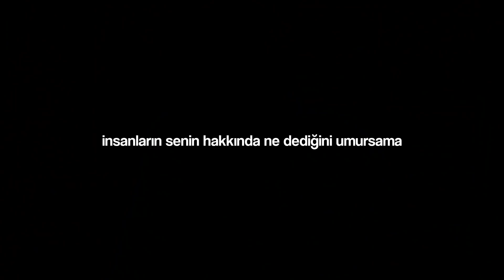MİKROSKOPLA MASKEYE BAKMAK! (1000X)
Bugün kum taneciklerine, diş fırçasına ve maskeye mikroskopla baktık! (tabii daha birçok şey var) mikroskop deneyleri serimizde yine bilgilendirici ve eğlenceli bir video olduğunu düşünüyorum. İyi seyirler.